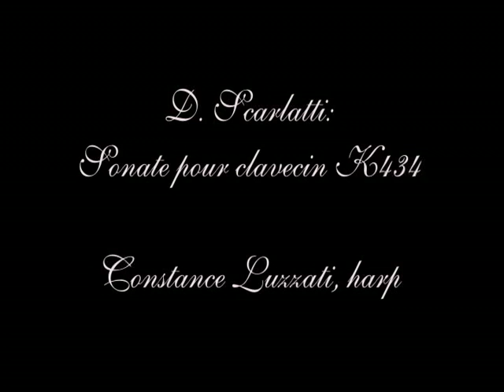D. Scarlatti: Sonata K10 (Constance Luzzati, harp)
D. Scarlatti: Sonate pour clavecin K10
Constance Luzzati, harp

Giuseppe Domenico Scarlatti (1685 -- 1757) was an Italian composer who spent much of his life in the service of the Portuguese and Spanish royal families. He is classified as a Baroque composer chronologically, although his music was influential in the development of the Classical style. Like his renowned father Alessandro Scarlatti he composed in a variety of musical forms, although today he is known mainly for his 555 keyboard sonatas. These keyboard sonatas are single movements, mostly in binary form, and mostly written for the harpsichord or the earliest pianofortes. (There are four for organ, and a few for small instrumental group). Some of them display harmonic audacity in their use of discords, and also unconventional modulations to remote keys.

With an amazing energy, a deep understanding of music, and a permanent search to discover new repertoires, Constance Luzzati "wipes away, in one single sweep, all the stereotypes which still make solo harp sometimes look like a weird, austere animal1". Hailed by La Lettre du musicien for "her acute sense of musicality, of phrasing, of ornamentation of baroque — perfectly rendered by the harp — and a surprising virtuosity2", Constance Luzzati devotes herself mostly to early and contemporary music, out of personal inclination for these repertoires as well as artistic commitment. She believes the repertoire of her instrument could be fruitfully widened with quality new or early music pieces. She is currently working toward a PhD on the transcription for the harp of the French harpsichord repertoire. She also collaborates regularly with contemporary composers, world-premiering works for solo harp by Bruno Mantovani (2006) and Edith Lejet (2011). She has developed and performed many projects around the relationship between music and theatre. She has been intensively working with drama artists since 2006, playing and coordinating the live musical part of Brecht and Horvarth pieces, extensively touring in more than 20 cities in France, as well as in Russian (Moscow, St Petersburg) and Portuguese (Lisboa, Porto) theatre festivals. She has worked with actress Mary-Armelle Deguy on the transcription of a great 17th century short story by Madame de Lafayette as a musical dramatic work. As an insatiable discoverer, she has entered a prestigious drama school in Paris and learnt drama for two years in order to gain a new understanding of this art. Now she is preparing new projects as a harpist, with small ensembles of actors.
She has won numerous prizes in international competitions: first prize in the 2007 Hungarian International Harp Competition, first prize in the 2006 Wales International Harp Competition, awarded for the best interpretation of contemporary music at the International Competition Cité des Arts in Paris in 2005, and awarded at the International Arpista Ludovico Competition in Madrid, also in 2005. She was a finalist in the 2011 Concert Artists Guild Competition in New York City. Additional recognition includes the Fondation pour la Vocation award, the Sacem award, the Adami award, and Cultures France award.
Recital highlights and concerto soloists include famous Parisians concert halls (Cité de la musique, Maison de la radio, Petit Palais, Grand Palais), and some of the most important French festivals and halls (Folles journées de Nantes, Flâneries de Reims, Festival de Besançon, Duo Dijon, Maison de la musique). She has also appeared in Italy, Spain, Wales, England, Hungary, the Netherlands, and Japan — where she was invited to international festivals as a musical innovator, and as a creative advocate for her instrument.
Constance Luzzati has earned Master's degrees in harp, in musicology, and in musical analysis, at the famous Conservatoire National Supérieur de Musique de Paris. She received the Avant-Scènes Prize in 2006, the highest award given to a CNSM postgraduate student. Her principal harp trainers were Isabelle Moretti and Germaine Lorenzini. She has also studied baroque harp at the Scuola Civica in Milan, with Mara Galassi. Additionally, she has been receiving great artistic guidance for early music from the harpsichord player Kenneth Weiss since 2006, as a postgraduate and PhD professor.